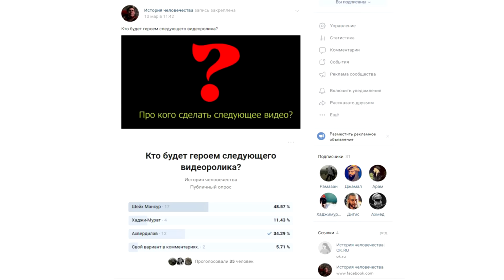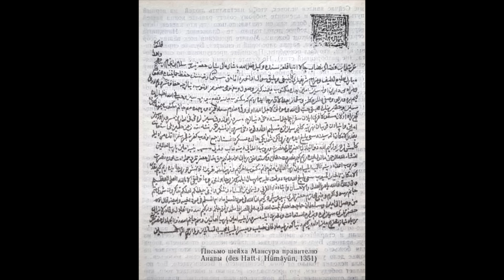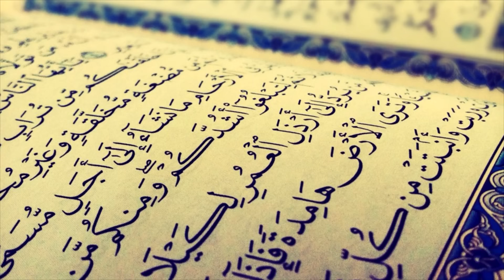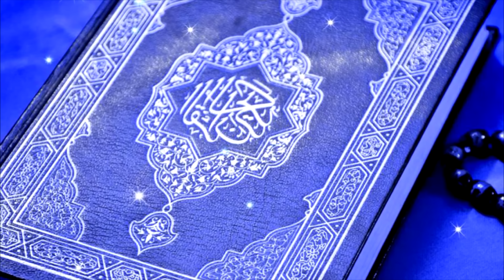Шейх Мансур - Ушурма. Первый Имам Чечни и Западного Кавказа. Кавказская война.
В данном видео рассказывается о Шейхе Мансуре. О том, как он рос и получал образование, что его подвигло на борьбу против Российской империи, и как проходила эта война.

Данное видео несет сугубо образовательную цель, и не стремиться задеть чувства других народов России. Это изложение одной из версий истории, согласно трудам нескольких историков. Однако есть другие версии иных источников, которые иначе бы интерпретировали определенную часть изложенного в видео материала.

Здесь Вы можете ознакомиться с историей первого имама

Для желающих оказать финансовую поддержку данного канала (для приобретение качественного микрофона и программы по монтажу, для увеличения частоты выпуска новых видеороликов):